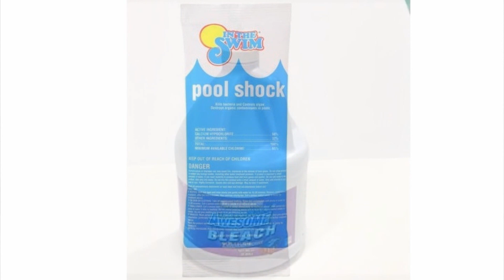Pool Shock Warning For Water Purification - Prepping Drinking Water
Pool Shock Warning For Water Purification Prepping Drinking Water Pool Shock Pool Shock is a great way to make bleach Purify Water Pool Shock One pound of Pool Shock or Calcium Hydrochlorite One pound of Pool Shock can purify 10,000 gallons of water.  Make water safe to drink with pool shock.  Mix pool shock with water to prepare your own bleach.  Then mix it 1 part to 100 parts water.  It is far easier to store 1 pound of Pool Shock instead of endless bottles of bleach.  Bleach degrades over time, so it only has an effective shelf life of 6 months to a year.  Dry High Test Hypochlorite (HTH) has a longer shelf life, and is cheap.  How to store pool shock?  Pool Shock is still a dangerous chemical, so store it in a cool, dry place, and use it in a well ventilated area.  Properly stored, pool shock has a shelf life of over 5 years.
Pool Shock is a great way to store bleach for long term storage in order to purify water or sanitize, disinfect, and clean surfaces.  Bleach is a great additive to purify water in emergency situations, but has a shelf life of 2 years maximum.  Pool shock can be mixed with water a little at a time to make bleach, and a little goes a long way.  One pound of Pool Shock can purify a lot of water.  1 teaspoon of pool shock added to 1 gallon of water makes 1 gallon of bleach.  Each gallon can be used to purify a lot of water!  Know that Pool Shock needs to be stored in a dry, cool environment.

★☆★ RECOMMENDED RESOURCES: ★☆★
Pool Shock
Aquatainer Water Storage Jug
Aquatabs water purification tablets
Water Storage Barrel
Water Shaker Siphon Hose
Water Barrel Bung Wrench
LifeStraw water filter
LifeStraw water filter bottle

Pool Shock Warning For Water Purification Prepping Drinking Water Pool Shock Pool Shock is a great way to make bleach Purify Water Pool Shock One pound of Pool Shock or Calcium Hydrochlorite One pound of Pool Shock can purify 10,000 gallons of water.